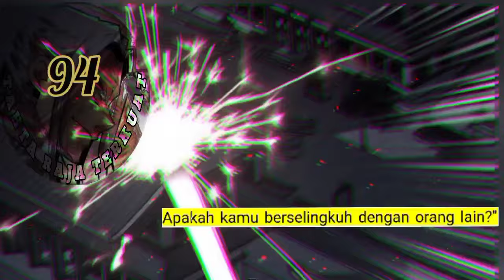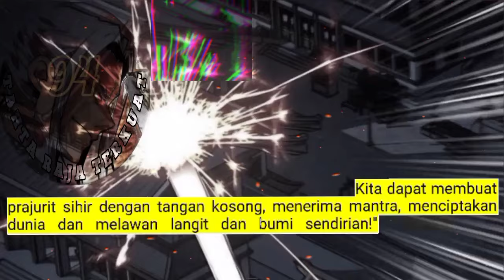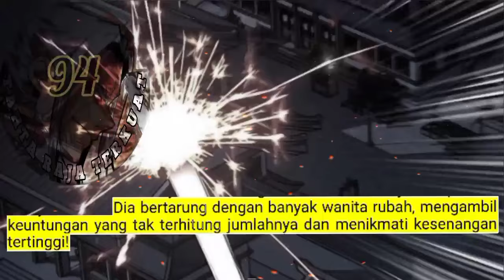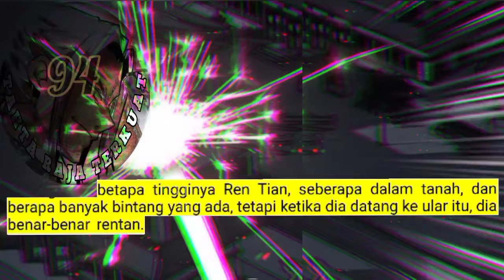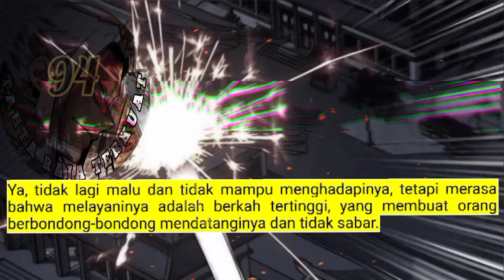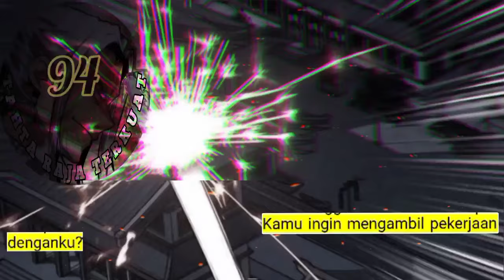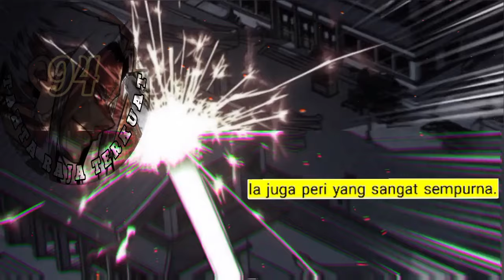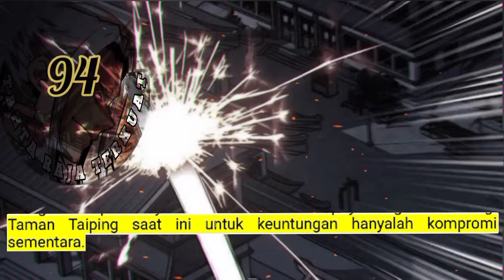Tahta Raja Terkuat season 94